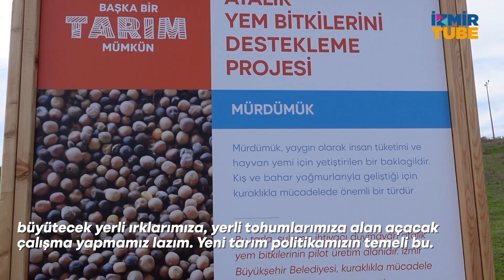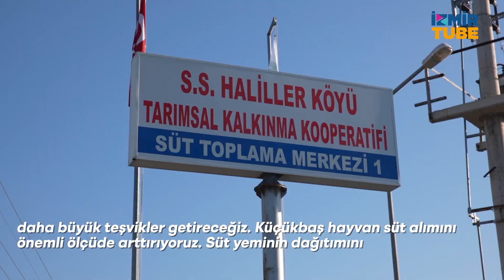İzmirTarımı birinci etap turu: Tunç Soyer Kiraz, Beydağ, Ödemiş ve Bayındır'ı Ziyaret Etti